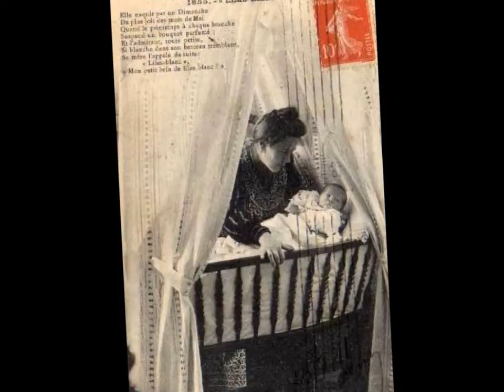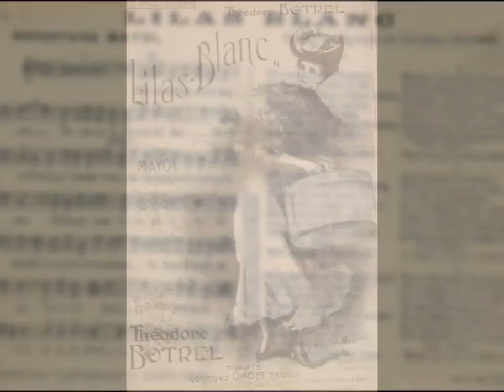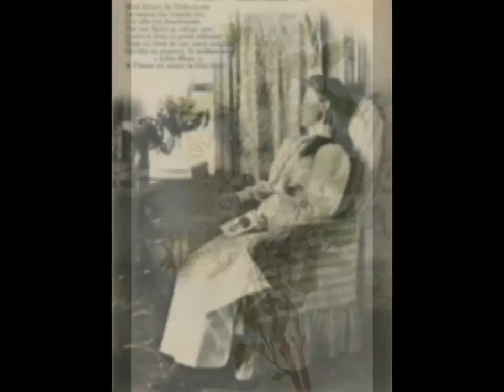Odette Barencey " Lilas Blanc " 1930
Odette Barencey " Lilas Blanc " de Théodore Botrel
avec orchestre
disque 78 tours Parlophone 80.090 enregistré vers 1930